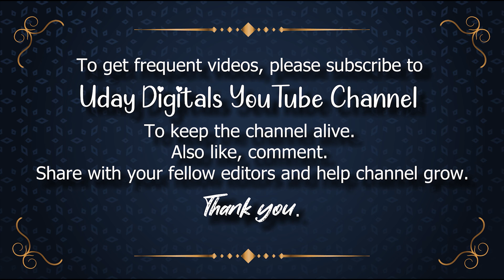Blue screen love shapes animation moving hearts animation love symbols blue screen overlay free use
📽 ► We Providing Exclusive Content with Free Services :👇
🆓Animated Backgrounds,✅
🆓Motion Graphics,✅
🆓Loop Backgrounds,✅
🆓Stock Footage,✅
🆓Alpha Channel Videos,✅
🆓Overlay Backgrounds,✅
🆓Overlay Layers,✅
🆓Tittle Backgrounds,✅
🆓Vector Graphics,✅
🆓Animals,✅
🆓Architecture/Buildings,✅
🆓Backgrounds/Textures,✅
🆓Beauty/Fashion✅
🆓Computer/Communication✅
🆓Education,✅
🆓Emotions,✅
🆓Food/Drink,✅
🆓Health/Medical,✅
🆓Industry/Craft,✅
🆓Music,✅
🆓Nature/Landscapes,✅
🆓People,✅
🆓Places/Monuments,✅
🆓Religion & Flogs,✅
🆓Science & Technology,✅
🆓Sports,✅
🆓Transportation & Traffic,✅
🆓Travel & Vacation,✅